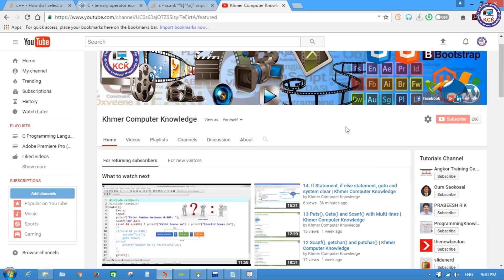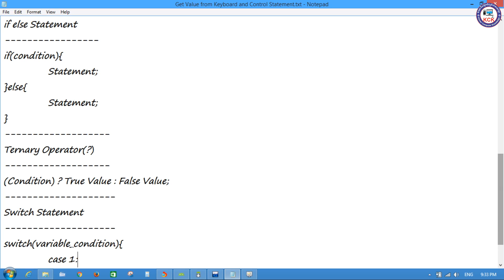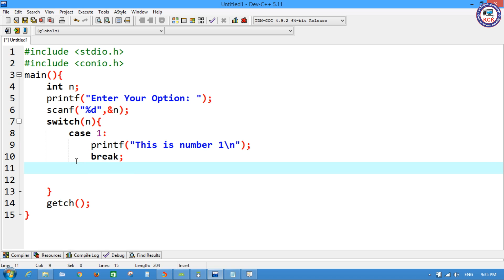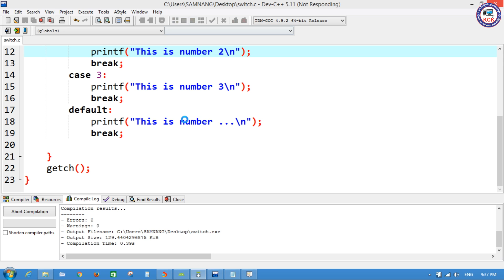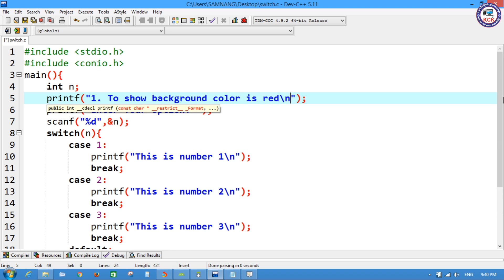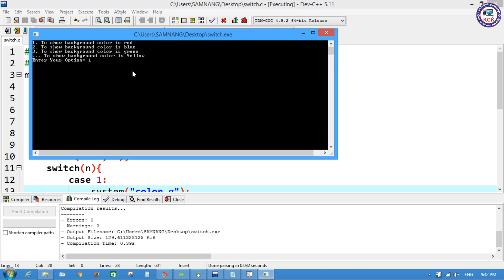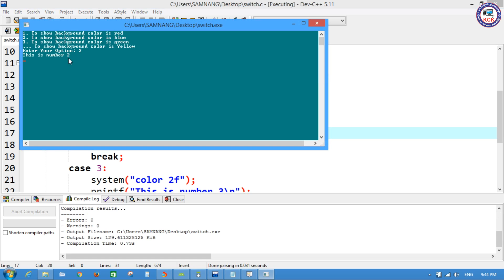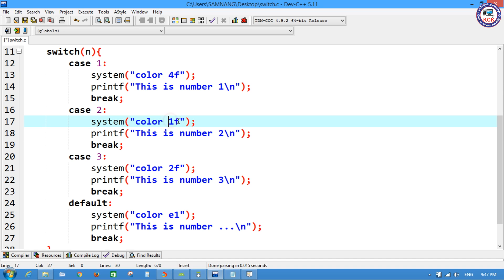16. Switch Statement and system color | Khmer Computer Knowledge